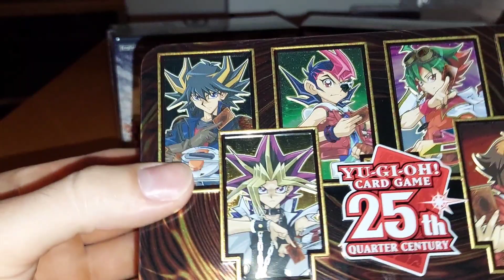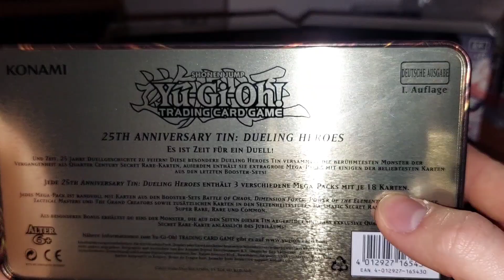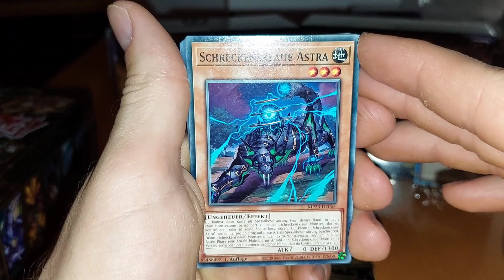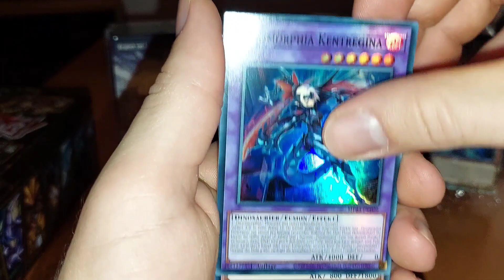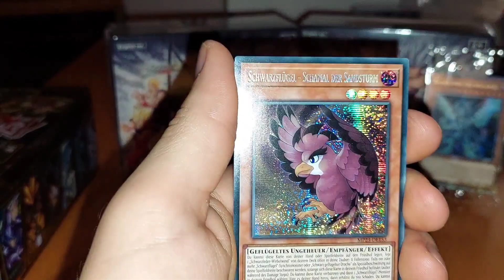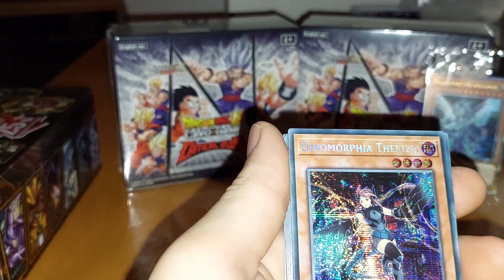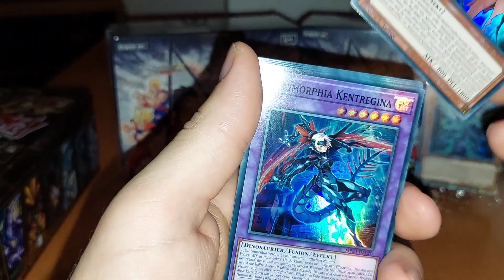Yugioh - Mega Tin Box 2023 - Opening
Vielen Dank fürs zuschauen. Schreibt mir gerne eure Meinung zu der Tin Box in die Kommentare.

Ich habe pro Tin knapp 20€ bezahlt.

📌WICHTIG: Die Rechte an dem Hintergrund Sound gehören nicht mir.